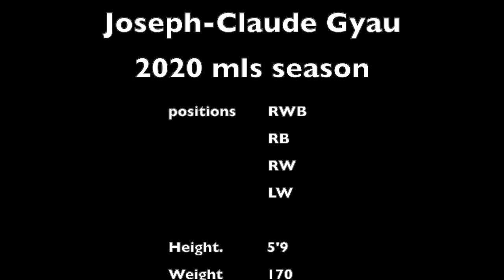Joe Gyau MLS 2020